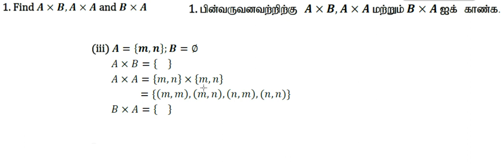10th Maths | Exercise 1.1 | Sum number 1-(iii)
10th Maths | Exercise 1.1 | Sum number 1-(iii)